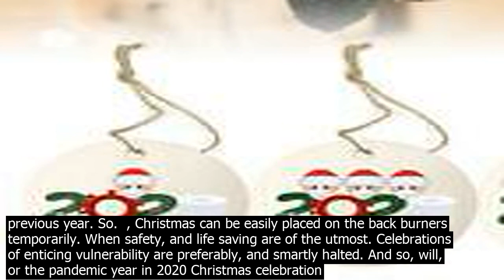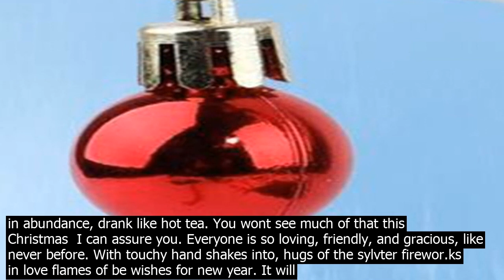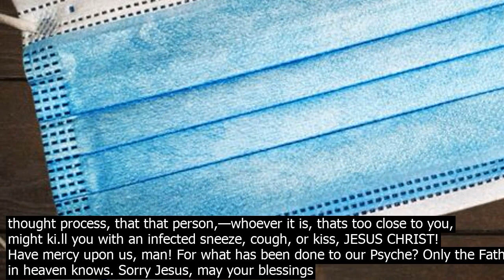Has covid impacted the types of gifts you planning to give in christmas gift ideas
Absolutely! In the most devastating manner. Christmas? New Normal Noel? Ill be watching. Prior to CV.19, for the last 2–3 years, Christmas was already on a down spiral. At least from were Im standing. The big lighting up of the city streets had been lessened. That was thought to be from the low moral, due to the terror scare, and the low inme population. For some reason the Christmas vibes were seeming less exciting, year after year. Remember the Middle East were blazing, and the migrants misery, seemed to have capture the co.nscience of the Government, and the public, alike. People were scared to be the next unlucky terror vic.tim. All mass gatherings were suddenly very unnerving. That was plain to see, in around Christmas season. The terrorists had already displayed a Christmas at.tack the previous year. So.  , Christmas can be easily placed on the back burners temporarily. When safety, and life saving are of the utmost. Celebrations of enticing vulnerability are preferably, and smartly halted. And so, will, or the pandemic year in 2020 Christmas celebration be experienced. Christmas celebrations are one of the most social gatherings, —where people are sort of bounded in close proximity. It is meant to be the most joyous of times after all, when humanity blends together their religious faith in the celebration of their prophet Jesus, day of entry. Such a state of mind at this juncture of the year, is rather absent, dismantled, or eviscerated by the CV.19 virus. As far as the religious is coerned, God has forsaken Man at this moments. A thunderous silent call to repentance, rather than celebration. Humanitys collective compassion seems in a state of attrition  too long in a depreciating spiral. The Divine light demands better from us. As we qution over the derailing affects of Covid this Christmas  watching from the lenses of the commercial spectacles, christmas is obviously debunked. Considering the collapsed damages of the commercial sectors, and the unemployment. The rapid upside down turn, suffered by the ecomy, people suddenly lost all means of inme hence, the lost of the mood to celebrate. So yes. With that, Christmas is turned upside down. Theres also that very divisive energy, prior to Christmas. The Presidential Election. That wont help, but instead further spread anxiety and anger, frankly  soaring the already depressed moods. Past normal Christmas has been the most anti social distancing posture of the year. Understandably. Thats exactly what is meant by Christmas. Close bound family, and love friends celebrating joyously. There is nothing, absolutely nothing to celebrate this year. The coldt of the winter, with wine alcoholic beverages in abundance, drank like hot tea. You wont see much of that this Christmas  I can assure you. Everyone is so loving, friendly, and gracious, like never before. With touchy hand shakes into, hugs of the sylvter firewor.ks  in love flames of be wishes for new year. It will be mega interting, to observe the depths of a new year greetings, this Christmas after a year like 2020. Dont miss that, people. Pay attention. I cannot imagine such a scenario. After a summer of a forced distance  Social hibernation, and the separations with the thought process, that that person,—whoever it is, thats too close to you, might ki.ll you with an infected sneeze, cough, or kiss, JESUS CHRIST! Have mercy upon us, man! For what has been done to our Psyche? Only the Father in heaven knows. Sorry Jesus, may your blessings beow a vaccine upon us please!! I know were not worthy, —oohh wretched humanity. But still, Im just aski. If my prayers, Tefillah are answered, and a vaccine, miraculously floats our way, blessed at the world, for, are we really you children. That we witness the most magnificent Christmas ever in the year 2020? And. If not, the to the extreme opposite this Christmas Covid 2020? A sad calamity LORD HAVE MERCY!!